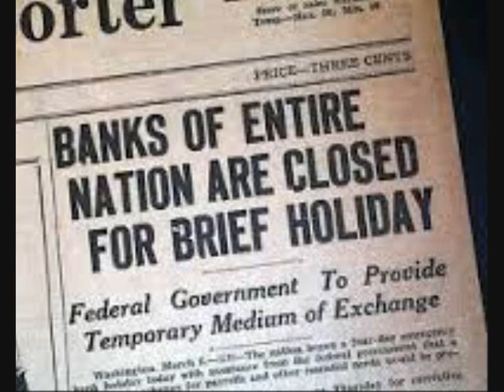THE MONEY IN YOUR BANK ACCOUNT WAS STOLEN THIS MORNING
By Dave Hodges